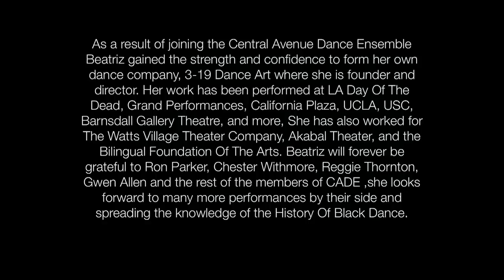The History of The History of Black Dance in America: Beatriz Eugenia Vasquez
Beatriz Eugenia Vasquez shares her journey from Colombia to Ballet to The History of Black Dance in America.

Recording of The Best of HBDA is now available for on-demand streaming.